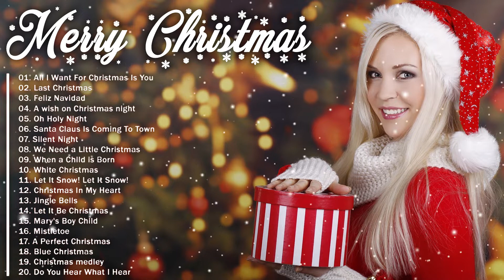Christmas Songs 2020 ❅ Top Christmas Songs Playlist 2020 ❅ Best Christmas Songs Ever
Share on social networks!

Merry
Merry Christmas
Holidays
Top Christmas Songs Playlist 2020
Dean Martin
christmas
top christmas songs
Christmas
music christmas songs
christmas carols
christmas songs songs
christmas songs remix